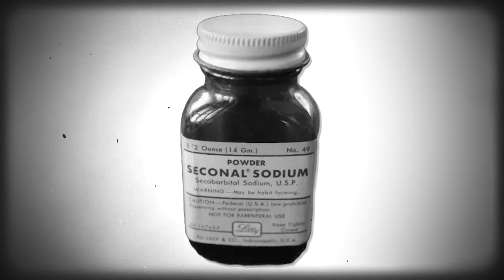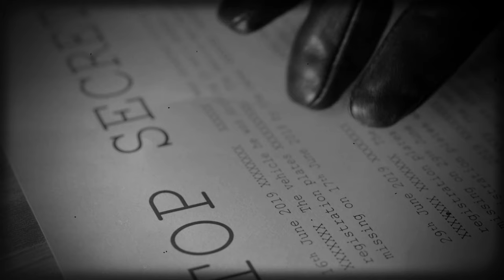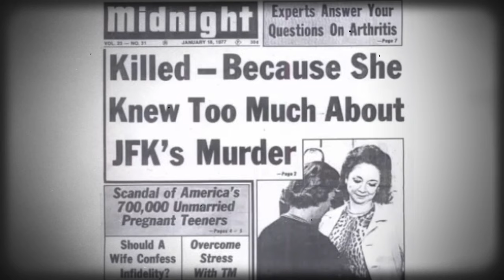“The Columnist’s Cold Case”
THE TRUE CRIME CASE THIS STORY IS BASED ON: Dorothy Kilgallen, a renowned journalist and TV personality, was known for her fearless investigative work, especially her pursuit of the truth surrounding the assassination of President John F. Kennedy. Despite being a celebrated figure on the show "What's My Line?" and a successful columnist, Kilgallen's life took a mysterious turn when she died in 1965 from an alleged overdose. Many believe her death was not accidental.  Author Mark Shaw, among others, suspects foul play, claiming Kilgallen was silenced because of the sensitive information she uncovered about Kennedy’s assassination and her intentions to expose it. Shaw’s investigation reveals new details, including questionable autopsy results, Kilgallen’s ties to key figures, and cryptic writings from a supposed confidant. Was Kilgallen's death a tragic accident, or was she the journalist who knew too much? The mystery continues to unravel as more secrets come to light.

(Over time links seen above may become invalid, disappear, or have different content.  I always make sure to give authors credit for the material I use whenever possible.  If I somehow overlooked doing so for a story, or if a credit is incorrect, please let me know and I will rectify it in these show notes immediately.)